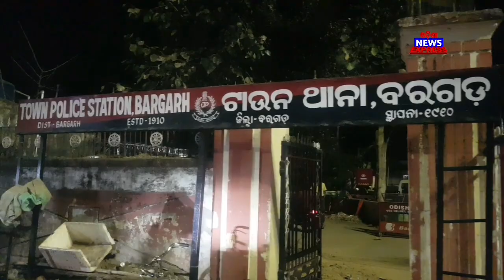ଇ ରାତି ବେଳିଆ ଲେଡିସ ମାନେ କାଣା କରୁଛନ୍ ଥାନା ନେ ? ଦେଖୁଁନ ବରଗଡ଼ ର ତାଜା ଖବର